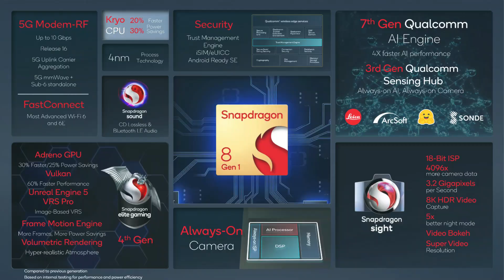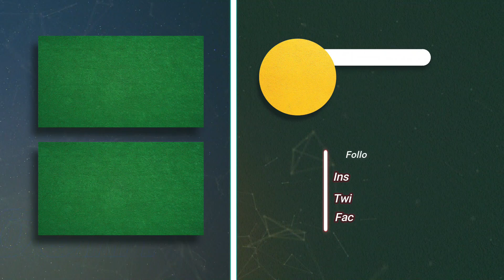IQOO 9 Pro Will Be The Best Phone Phone For You | IQOO 9 Pro Launch Date & Price In India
IQOO 9 Series Ke bare main baat kiya hoon video Main. Specs, Launch date & Price ke bare main bhi.
Let's See...
Launch Date = 23th February.
I think aap logo ko video achcha lagega.

* Koi galat information nehi hain.*

Aap logo ke sath jurna chahata hoon.  Please Support banake rakhna.